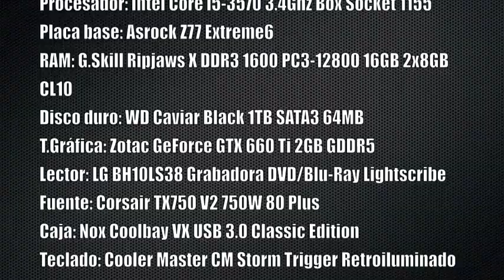Unboxing de mi nuevo PC para juegos | Lamanzanade8bits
Unboxing de mi nuevo PC para juegos